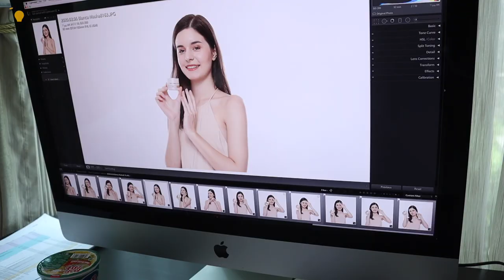Daily FPK 003 - Team FPK's Daily Routine